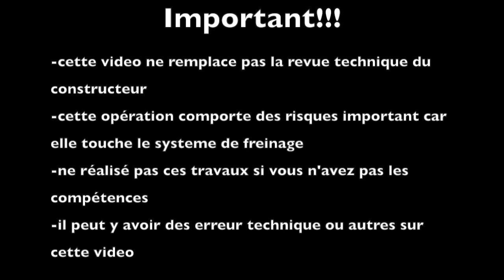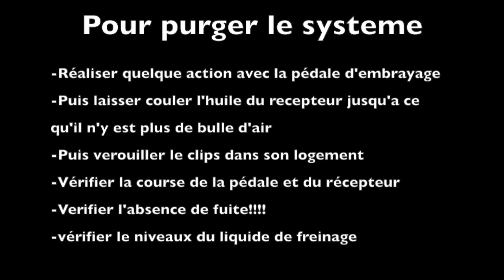Comment changer un émetteur et récepteur d'embrayage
Cette vidéo traite de Comment changer émetteur et récepteur d'embrayage Peugeot 207 moteur 1.4 HDI
Lien émetteur embrayage: LUK 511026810
lien récepteur embrayage
lien liquide frein
lien coffret cliquer
"Vérifier les références"